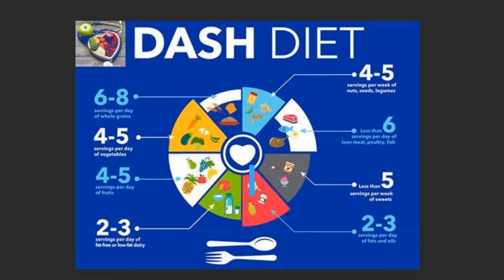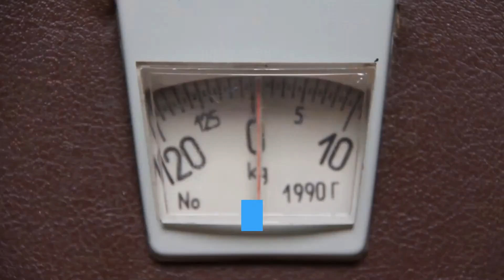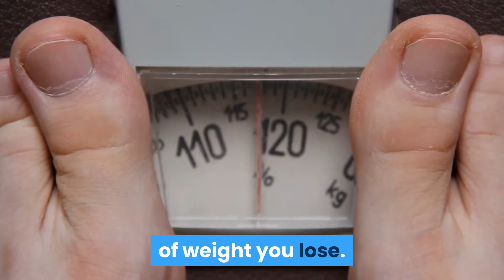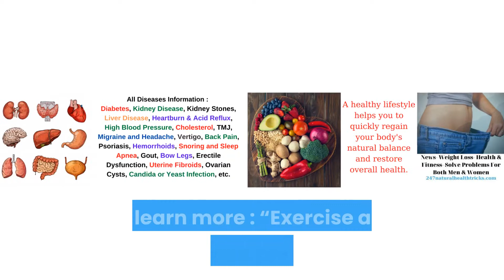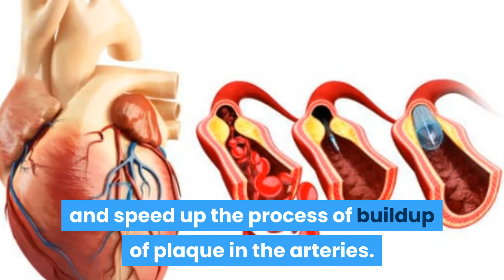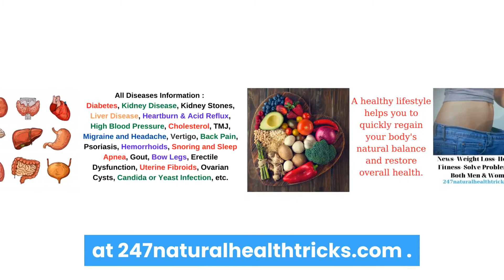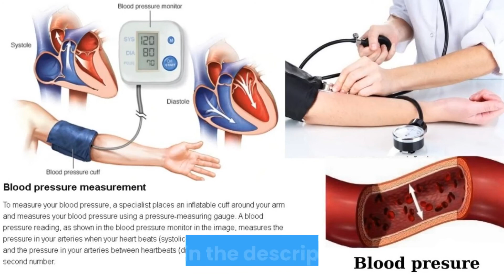Home Remedies for Hypertension - What home remedy can I use to lower my blood pressure? - 247nht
Home Remedies for Hypertension - What home remedy can I use to lower my blood pressure? | 247nht.com | 247nht

What home remedy lowers blood pressure instantly?
How can I bring down my blood pressure right now?
How can I lower my blood pressure in minutes?
What can you eat or drink to quickly bring down high blood pressure?
What should I do if my blood pressure is 160 over 100?
How can I lower my blood pressure in 5 minutes?
Which is the best medicine for high blood pressure?
What drinks should I avoid with high blood pressure?
What can I drink for high blood?
How long does it take for blood pressure to go down without medication?
What pills can I take to lower my blood pressure?
how to cure high blood pressure in 3 minutes
tricks to lower blood pressure instantly
what to drink to lower blood pressure quickly
how to reduce high blood pressure
how to quickly lower blood pressure in minutes
what is the best drink for high blood pressure?

7 Days To Drink Less Online Alcohol Reduction Program

How to Choose High Blood Pressure Medications - What is the best blood pressure medicine with the least side effects?

Alternative Medicine for High Blood Pressure - How to manage high blood pressure with alternative therapies?

Stress And High Blood Pressure - What happens to your blood pressure when you have stress?

10 Ways To Control High Blood Pressure Without Medication - How can I lower my blood pressure without going to the hospital?